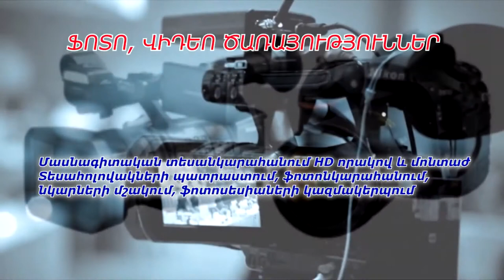Այլընտրանքային լուրեր 17․06․2020